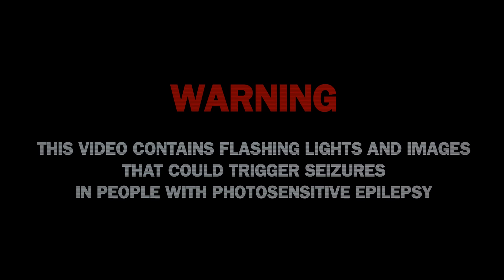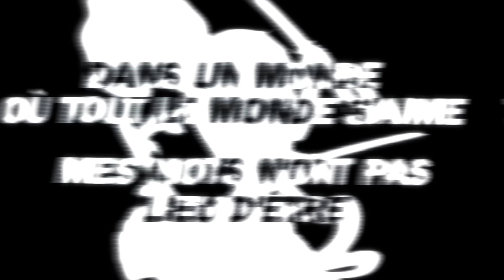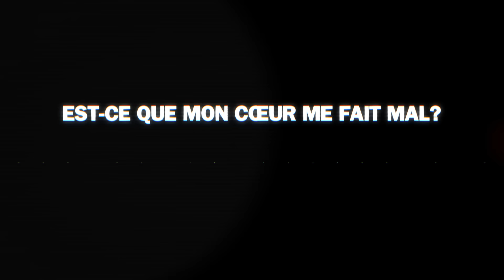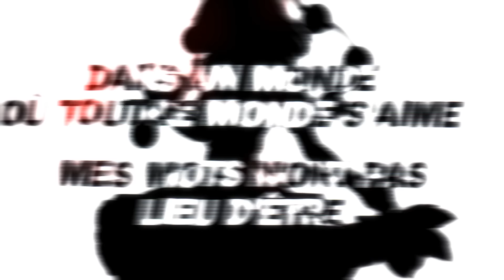Bad Apple!! | Touhou Project [FRENCH COVER]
Et autres...

Le calvaire est fini!. je parle du montage, sérieux entre ce rush et celui de Poison j'en peux plus ;-;
En plus j'ai du faire une 20e de dessin, même si c'est juste des silhouette, aled... (d'ailleurs j'ai prit modèle sur des figurines de Touhou, je voulais pas faire un copié collé du clip de Bad Apple)

        「Original Artists」

- Vocal : nomico
- Instrumental : Haruka, ZUN

        「Cover Artists」

- Vocal : Its Me !
- Instrumental : Anthony Lo Re
- Mix : Its Me !
- Arts : Its Me !
- Video : Its Me !
- Adaptation : Akiro, Gamebreaker & Me (un petit mélange et 2-3 corrections de ma part)

        「Other Links」

© Copyright Music and Image  • 「 Myu-Chan 」